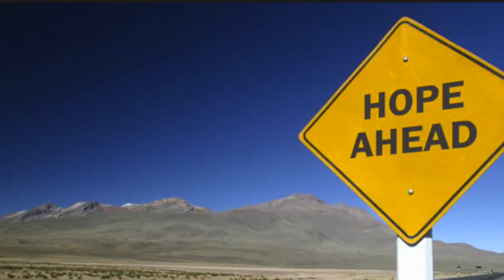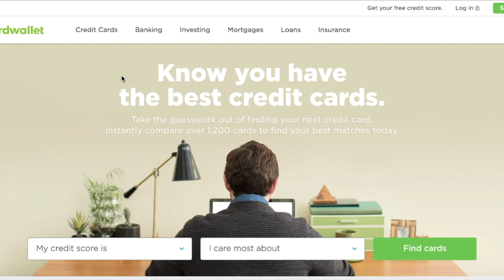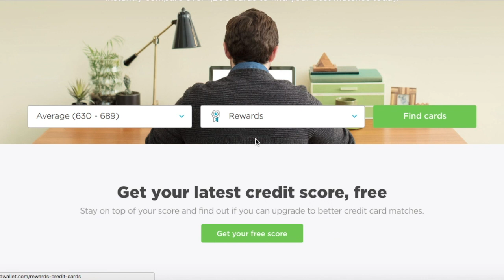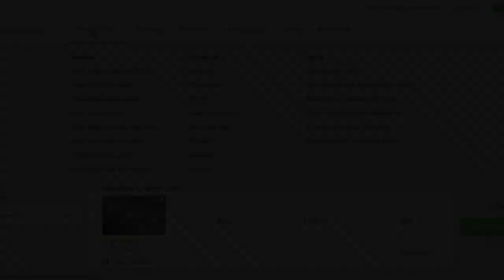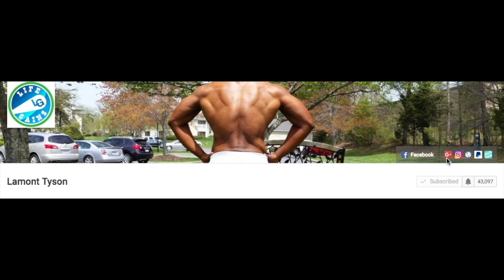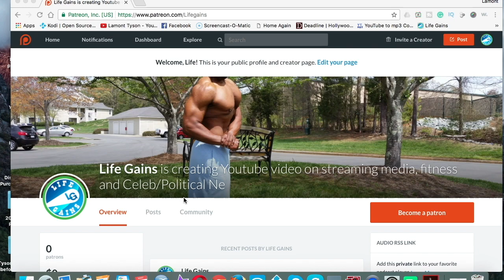Where to get a credit card with bad credit? Best place to get a credit card tailored to your needs!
If you have bad credit and need a new credit card, try your local credit union and see if they have the fresh start program. If you want to find the best card for your specific needs, try this great site. Nerd Wallet.